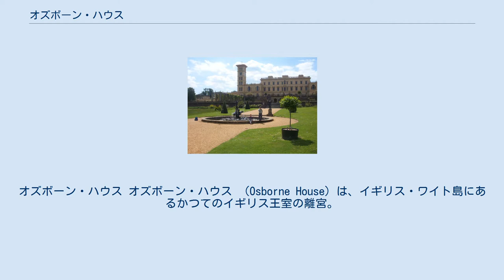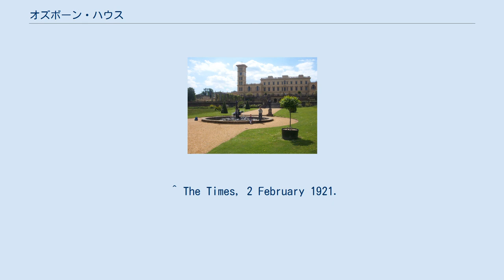オズボーン・ハウス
オズボーン・ハウス オズボーン・ハウス （Osborne House）は、イギリス・ワイト島にあるかつてのイギリス王室の離宮。
 オズボーン・ハウスは、1845年から1851年の間に、イギリス女王ヴィクトリアと王配アルバートのために建てられた。
設計はアルバート公自身がした。
建築家は、バッキンガム宮殿のメイン・ファサードを建てたトーマス・キュビットである。
以前にこの場所にあった小さな家は荒廃していた。
 オズボーン・ハウスの構造は、2つのカンパニエーレのあるイタリア・ルネサンス建築の宮殿を基礎としている。
 建物は、パヴィリオンと呼ばれる四角い原型翼から成る。
これには王室の居住部分が含まれる。
主翼は家政部門と拝謁の間が後に付け加えられた。
ダーバー翼は最後に付け加えられたもので、1891年完成である。
元々の建物には広い部屋がいくつもあり、大広間は新翼にある。
1階にはダーバーの間があり、この装飾のためにわざわざイギリスへ連れてこられたインド人の職人の手による、インド風の装飾が施されている。
これは広い公式の間、舞踏室として使われた。
2階は、ヴィクトリア女王夫妻の末娘ベアトリス一家のためだけに使われていた。
ベアトリスは終生母親のそば近くにいた愛娘であった。
 オズボーン・ハウスのインドとの関係には、インドの人と風景を描いた絵画コレクションが含まれている。
これらはヴィクトリアの要請でオーストリア人画家ルドルフ・スウォボダが描いた。
スウォボダは、この依頼のためだけにインドを訪問し、現地で描いたりイギリスを訪問してインドでの暮らしを描いたという。
(). オズボーン・ハウスはヴィクトリアの気に入りの離宮で、毎夏の数か月をここで過ごすのだった。
彼女の子供たちにとっても慣れ親しんだ場所だった。
敷地には、スイス・コテージと名付けられた、女王の子供たち用のミニチュアの精巧な家が建てられていた。
また、隣接した庭園もあった。
 1861年のアルバート公の病死後、思い出のあるオズボーン・ハウスはヴィクトリアの気に入りの家であり続けた。
未亡人となってからのヴィクトリアは、クリスマスをオズボーンで過ごした。
グリエルモ・マルコーニは、のちにオズボーンに滞在中のヴィクトリアへ、最初のラジオ・メッセージを送信した。
当時、ヴィクトリアの長男アルバート（のちのエドワード7世）がサンドリンガム・ハウスで重態となっていた。
 1901年にヴィクトリアが崩御すると、エドワード7世はオズボーンを国に寄付した。
彼（と、オズボーンに居住していたベアトリス王女一家を除く、イギリス王室）は、オズボーンを近づきがたい白象のように見ていた。
新王は自分の田舎の邸宅としてサンドリンガム・ハウスを所有しており、彼は島で独居するより余暇を射撃やレースで過ごす方を好んだ。
オズボーンは、第一次世界大戦中、士官の回復期患者療養所として使われた。
ロバート・グレーヴズとA・A・ミルンは患者としてここに滞在していた。
 建物の賛美者には、ヴィクトリアの孫であるドイツ皇帝ヴィルヘルム2世がいた（ヴィクトリアが亡くなった際に呼び寄せられていた）。
また、戦後の自分の隠遁所にしたいと考えていたナチス・ドイツの総統アドルフ・ヒトラーは、第二次世界大戦中にオズボーンを狙った爆撃指示を出さなかった。
 1910年のオズボーン・ハウス 1903年、オズボーン・ハウスの一部はオズボーン海軍幼年学校 (イギリス)となった。
本校には13歳前後で入校し、卒業後はデヴォン州のブリタニア海軍兵学校でも続いた。
本校は1921年に閉校し、同年4月9日に最後の生徒が卒業した。
 本校の卒業生には、ヴィクトリアの曾孫エドワード8世とジョージ6世、ケント公ジョージ、ルイス・マウントバッテンがいる。
その他には、ジェームス・マシュー・バリー卿が『ピーターパン』のモデルとしたルーウェリン＝デイヴィス兄弟の一人ジャックがいる。
 本校の閉校に伴い、オズボーン・ハウスは博物館となっている（1990年代後半まで退役軍人のための施設となっていた翼廊を除く）。
 ヴィクトリア女王の死後すぐ、パヴィリオン翼の上階は王室だけの使える私立美術館となった。
女王が残していったままの状態に完全に保存されていた。
1階の一部は20世紀初頭に一般公開され、1954年にはヴィクトリアの寝室と私室が初めて一般に公開された。
今日、オズボーンは大体...